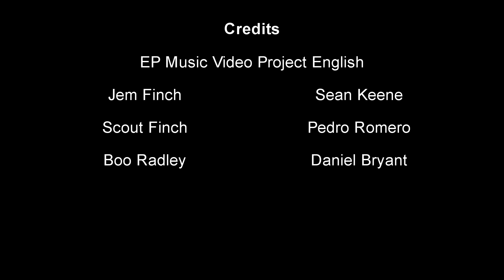day 'n' nite - boo radley (Day n nite Parody)